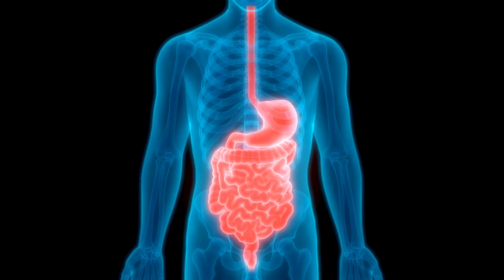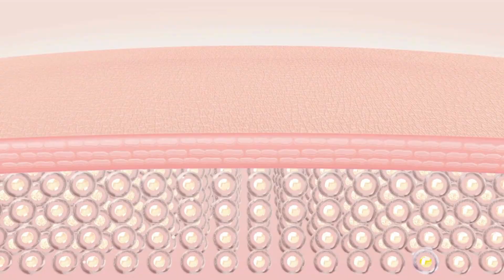7 Khasiat utama pucuk daun labu siam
Pucuk daun labu siam mengandung berbagai vitamin dan mineral, termasuk vitamin C, vitamin A, dan zat besi. Nutrisi ini penting untuk mendukung fungsi tubuh yang optimal, seperti menjaga kesehatan kulit, mata, dan sistem kekebalan tubuh.

Daun pucuk labu siam memiliki tekstur yang lembut dan sedikit renyah, serta rasa yang agak manis. Hal ini menjadikannya bahan yang populer dalam berbagai masakan, terutama di negara-negara Asia Tenggara.